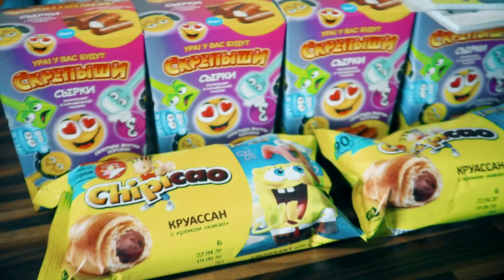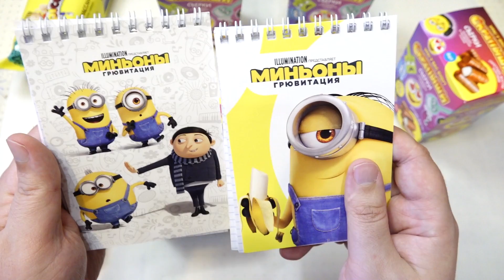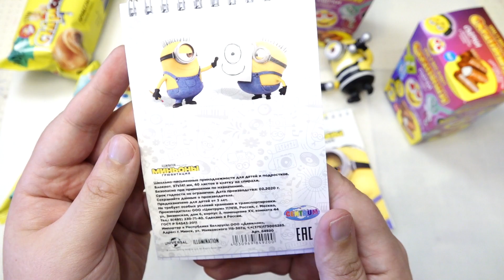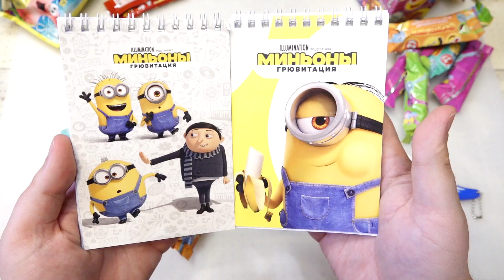Миньоны и Скрепыши 2 снова в магазин Магнит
Новые акции в магазин Магнит! Миньоны Грювитация 2020 и Скрепыши 2 2021

На канале выходят: распаковки, обзоры, ИГРУШКИ, Fix Price, Галамарт, слаймы и лизуны, тест акций магазинов и много всего интересного для детей и их родителей.